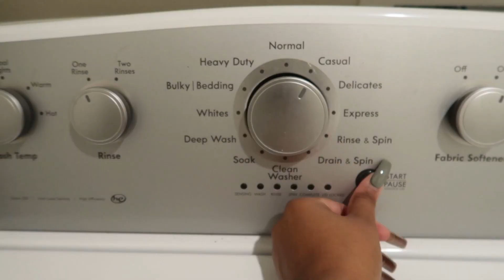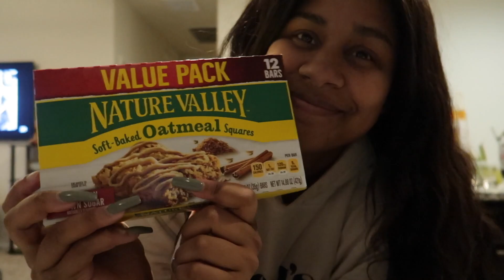Spend the day with me ♡ | VLOG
Here's a cute short little life update vlog :)
xoxo